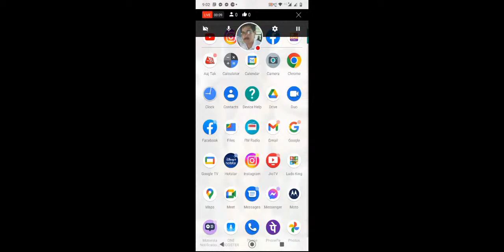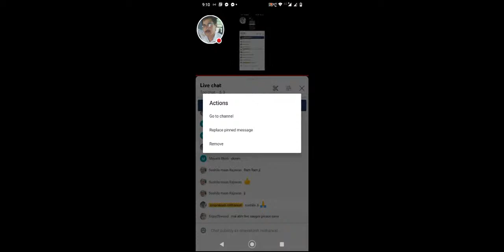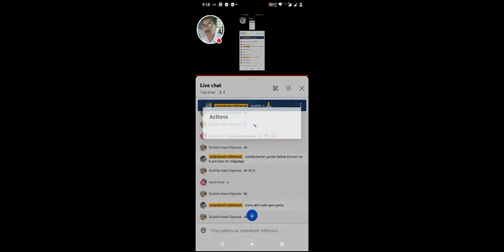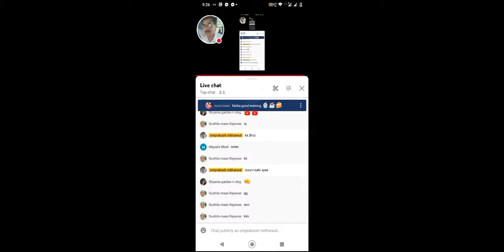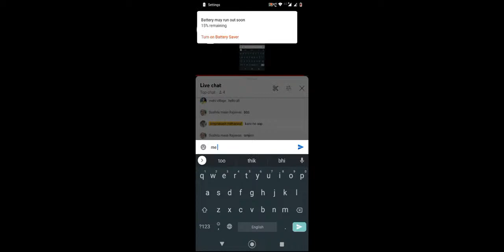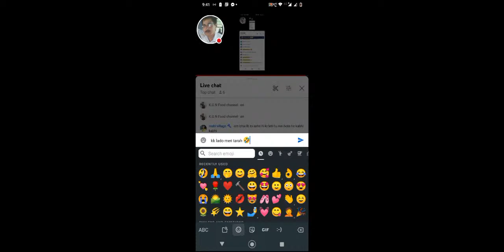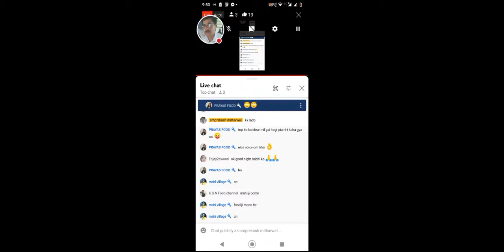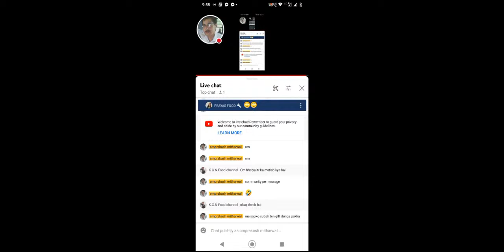Hi Everyone Good Evening Live On Hai 😊